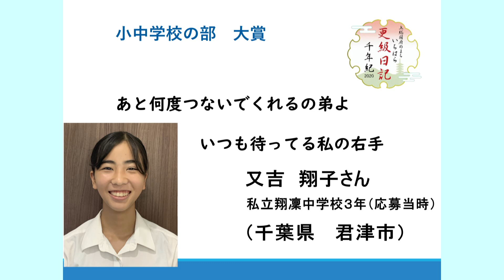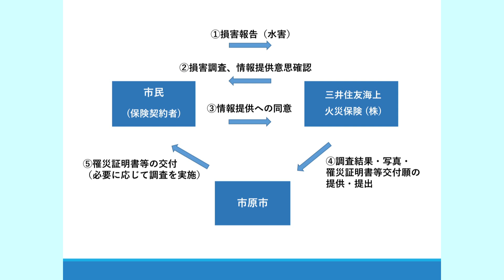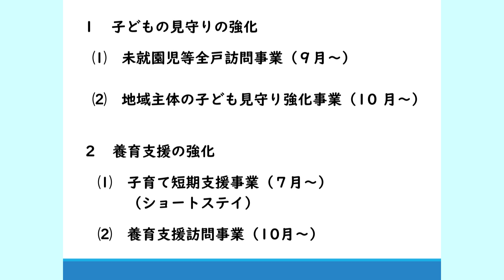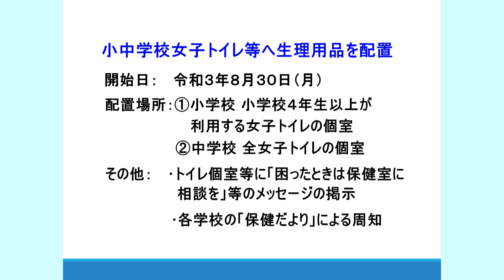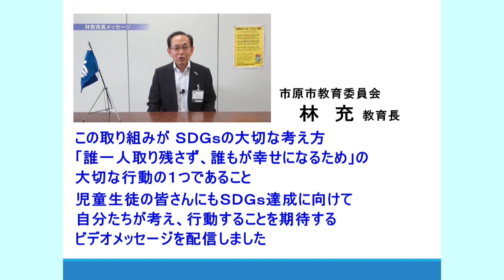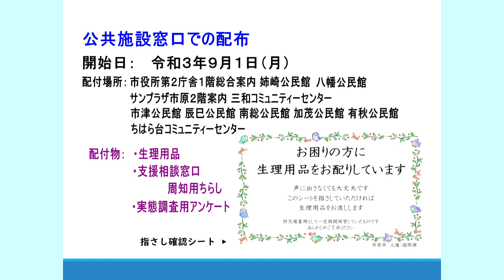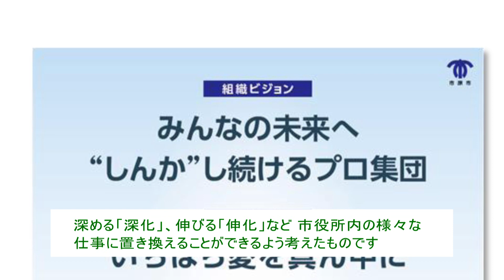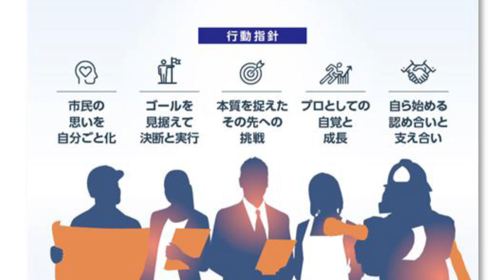【千葉県市原市】令和3年8月30日 市長定例記者会見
令和3年8月30日に実施した市長定例記者会見の動画です。
【案件】
１　第１回更級日記千年紀文学賞の受賞作を発表　（市長説明本文を掲載）
２　三井住友海上火災保険株式会社と損害調査結果の提供及び利用に関する協定を締結
３　‟どんな小さなSOSも見逃さない”子どもの見守りと養育支援を強化する4つの事業を開始
４　全小中学校トイレ及び公共施設で生理用品を提供
５　組織ビジョン・経営理念・行動指針の策定について

【本文】
１　第１回更級日記千年紀文学賞の受賞作を発表

　本市では、「更級日記」の作者である菅原孝標女が上総国府を出発した年から千年の節目となることから、「更級日記千年紀」と題して様々な事業を展開してまいりました。
　その中で今回は、市原市で初めて創設した文学賞である「更級日記千年紀文学賞」の第1回受賞作が決定しましたので、発表いたします。
文学賞は、「一般の部」と「小中学生の部」の２部門を設け、全国から作品を公募しました。
　一般の部では、更級日記の性質を踏まえ、小説、紀行文、随筆のジャンルで募集したところ、北は北海道から南は九州まで、応募総数２１０点という、本文学賞のスタートとしてこの上ない素晴らしい作品が全国から数多く集まりました。
　記念すべき第１回の大賞は、千葉県白井市在住長野和夫さんの「月下の運動会」です。椎名誠選考委員長からは「最終選考候補作品の中で、群を抜いて小説作りが上手いと感じた。含蓄のある奥の深いものであった。タイトルもうまく、読む人を引き付けている。この作品が応募作の中にあるかないかで、賞そのものの捉え方がずいぶん変わってくると思わせる作品でした。」との講評がありました。
　次に、小中学生の部では、「家族」をテーマとした短歌を募集いたしました。
こちらは、国内だけでなく中国やシンガポールからも応募をいただき、総数１，７３５首の素晴らしい作品が集まりました。
大賞は、応募当時千葉県君津市の翔凜中学校に通っていた又吉翔子さんの作品です。

「あと何度　つないでくれるの　弟よ　いつも待ってる　私の右手」

　弟に対するまっすぐなお姉さんの愛情がとてもよく伝わってきます。
　表彰式は、令和３年１１月１４日日曜日に市原市市民会館小ホールで行います。
皆様には、今回の受賞作品に触れることで、読む楽しみを感じ、書く楽しみに気づき、文学に励まされ、心豊かになっていただけることを期待しています。
　最後に、第2回の更級日記千年紀文学賞ですが、第1回同様、椎名誠様に選考委員長をお願いし、加賀美幸子様など計5名の選考委員で実施いたします。
　募集要項など詳細につきましては決定次第お知らせいたします。

２　三井住友海上火災保険株式会社と損害調査結果の提供及び利用に関する協定を締結

　本日、市原市と三井住友海上火災保険株式会社は、「ＳＤＧｓ達成に向けた包括連携に関する協定」に掲げる連携事項「地域の安全・安心に関すること」の一環として、災害時の罹災証明書等の発行体制を強化するため、「損害調査結果の提供及び利用に関する協定」を締結いたしました。
　本協定に基づき、同社は、水害における損害保険給付のために実施した調査結果について、保険契約者の同意を得た上で、被災状況の写真など、罹災証明書等の発行に必要な情報を、保険契約者に代わり本市に提供します。
　本市は、提供を受けた情報に基づき、罹災証明書等を保険契約者に交付します。
　この取り組みにより、同社の保険契約者の方は、保険請求に関する手続きのみで、罹災証明書等の申請手続きが完了となり、負担が大きく軽減されます。
　また、本市においても、市の現地調査を実施することなく、被災状況を把握することが可能となるため、罹災証明書発行事務の迅速化・効率化につながるものと考えております。
　なお、同社が自治体と損害調査結果の提供と利用に関する協定を締結することは初めての取り組みであり、全国的にも珍しいものとなります。
　本市と三井住友海上火災保険株式会社の強い協力関係の下、災害時に、早期の生活再建が可能となる体制の構築を目指してまいります。

３　‟どんな小さなSOSも見逃さない”子どもの見守りと養育支援を強化する4つの事業を開始

　市では、市原市要保護児童保護施策審議会からの提言に基づき、どんな小さなSOSも見逃さないという強い決意のもと、市の要保護児童保護施策の徹底した見直しを行い、「要保護児童保護施策の強化に向けた総合対策」として36の対策を策定しました。
　この度、この総合対策においてお示した
「未就園児等全戸訪問事業」
「地域主体の子ども見守り強化事業」
「子育て短期支援事業（ショートステイ）」
「養育支援訪問事業」
を順次開始いたしますのでお知らせいたします。
　これらの事業は主に、支援が必要な人に行政や支援機関などが積極的に働きかけて情報や支援をお届けするアウトリーチ型の事業となっています。
　子どもの見守りの強化、１つ目の未就園児等全戸訪問事業では、市内全域において、未就園等で行政サービス等の利用がないお子様の家庭を市の職員が９月から訪問し、子育ての困りごとを必要な支援にお繋ぎしてまいります。
　２つ目の地域主体の子ども見守り強化支援事業では、地域活動団体の方に家庭訪問による子どもの見守り活動を行っていただき、市がこれを補助するものです。
　今年度は、ちはら台地区をモデル地区とし、ちはら台地区社会福祉協議会の方々に１０月から見守り活動を行っていただけることとなっています。
　養育支援の強化１つ目の子育て短期支援事業では、入院などで一時的に養育が困難になった際に児童養護施設を利用できるショートステイを７月から開始いたしました。
　2つ目の、養育支援訪問事業では、養育が困難な家庭に対して、１０月から専門知識を有する相談員及び家事・育児援助を行うヘルパーを派遣し、養育を支援してまいります。
　これらにより、相談が来るのを待つ、受け身の姿勢ではなく、市や地域から子育て家庭に寄り添い、子育て支援・家庭支援を行う強固な子育て応援体制を構築いたします。
　引き続き、「子育てするなら市原市」の実現に向け、市民の皆様の安心・安全な子育て環境づくりを行ってまいります。

４　全小中学校トイレ及び公共施設で生理用品を提供

　新型コロナウイルス感染症の影響で家計の収入が減少し、生理用品の購入ができないなどの社会的課題が顕在化しており、さまざまな困難や不安を抱える女性が増加しております。
　そのため、市では二つの方法で支援してまいります。
　まず、一つ目として、夏休み明け初日となる本日８月３０日から、全小中学校の女子トイレに生理用品を配置し、児童生徒の誰もが学校において、使いたいときに使えて、無くて困ることがない環境を整備します。
　あわせて、トイレの個室等に「困ったときは保健室に相談を」等のメッセージの掲示を行い、養護教諭等を窓口とする相談体制を構築し、児童生徒が教職員に気軽に相談できる環境づくりに取り組みます。
また、教育長からは児童生徒に向けて、この取組が、SDGsの大切な考え方、「誰一人取り残さず、誰もが幸せになるため」の大切な行動の一つであること、児童生徒の皆さんにもSDGs達成に向けて自分たちが考え、行動することを期待する旨のビデオメッセージを発信しました。
　続きまして、二つ目として、公共施設での配布について、ご説明いたします。
　生活や仕事、ＤＶ被害、子育てや介護など、女性の困難や不安が深刻化し、孤立・孤独を抱える女性が増加しております。
　このような状況を受け、市では、様々な困難を抱える女性を適切な支援につなげるため、生理用品を無償で配布するとともに、相談窓口の案内チラシを配布し、生活上の困りごとなどを安心して気軽に相談できるよう、相談窓口の周知を図ります。
　また、困難を抱える女性に寄り添った支援につながるよう、実態を把握するため、生理用品の配布とあわせてアンケートを実施いたします。
公共施設での配布につきましては９月１日から、市内１１か所の公共施設の窓口で、１５０袋を無償配布いたします。
　配布にあたりましては、希望する方が、窓口で声に出さなくても受け取りの意思が確認できるよう、指差し確認シートを配布窓口に設置するなど、受け取る方の気持ちに十分配慮した対応とします。

５　組織ビジョン・経営理念・行動指針の策定について

　私は、行政を取り巻く環境が不確実性や複雑性を増す中、直面するあらゆる課題や困難を乗り越え、このまちの未来に向かって着実に力強く歩みを進めていくためには、その原動力となる市役所組織の目指すべき姿や、職員全体が大切にすべき意識を明確化すべきであると強く考えておりました。
　そして、そのビジョンや理念を全ての職員が共有し、一致団結して「変革と創造」によるまちづくりをより一層推進し、ひいては、更なる市民サービスの向上につなげていくため、このたび、市原市役所において組織ビジョン・経営理念・行動指針を策定しました。
　まず、組織ビジョンであります。

　組織ビジョンは、「みんなの未来へ“しんか”し続けるプロ集団」です。

　いちはらに関わるみんなで幸せな未来を創りあげること、各職員に相応しい「“しんか”」をしてほしいという思い、一致団結した強いチームになっていく意志を込めています。
　なお、「“しんか”」を敢えてひらがなで表現したのは、発展性を志向する「進化」だけでなく、深める「深化」、伸びる「伸化」など、市役所内の様々な仕事に置き換えることができるよう考えたものです。
次に、経営理念です。

経営理念は、「いちはら愛を真ん中に」です。

　「いちはらを愛し、より良くしたいと思う気持ち」、「いちはら愛」が全活動の根底にあるということをストレートに表現しました。
　また、「いちはら」というひらがな表記は、「市原市」という土地だけではなく、市民や企業なども含めた広義での表現です。
　次に、行動指針です。

　行動指針は５つあります。
　一つ目が「市民の思いを自分ごと化」。
　市民主体であることを掲げた行動指針です。
　二つ目が「ゴールを見据えて決断と実行」。
　経営感覚の重要性を示した行動指針です。
　三つ目が「本質を捉えたその先への挑戦」。
　未来志向の必要性を示した行動指針です。
　四つ目が「プロとしての自覚と成長」。
　我々は「行政のプロ」であることを明確に示した行動指針です。
　五つ目が「自ら始める認め合いと支え合い」。
　自ら積極的にコミュニケーションを行い、チームワークを高めていくことを示した行動指針です。

　これらは、部長級の職員で構成されたプロジェクトチームを中心に、職員との意見交換会を開催するなど、多くの職員との対話を通して作りあげてきたものです。
　その策定過程においても、職員の仕事に向き合う姿勢や意識に変化が生じていると私は感じております。
　今回策定した組織ビジョン・経営理念・行動指針を柱に、より一層市民の皆様方に信頼される市役所に向けて、職員一丸となって全力で取り組んでまいります。